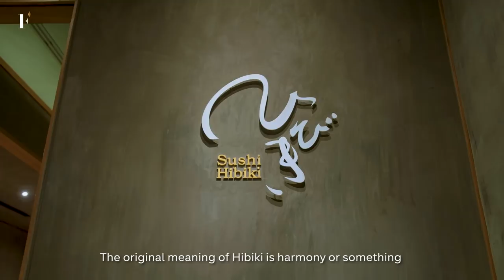Chef on Chef 2 Episode 1: Sushi Hibiki hosts Chefs Jeff Ramsey | FirstClasse Malaysia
Chef on Chef returns with the spotlight on the delicate culinary craft from the Land of the Rising Sun. First up, Chef Makoto Saito of Sushi Hibiki welcomes Chefs Jeff Ramsey and Chu Wei Sin from Babe Gastro to his omakase table.